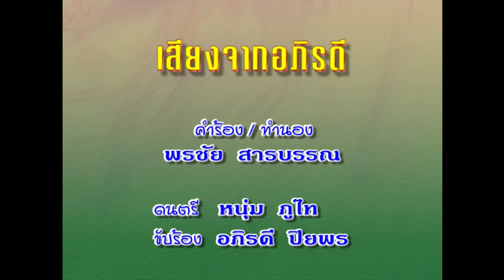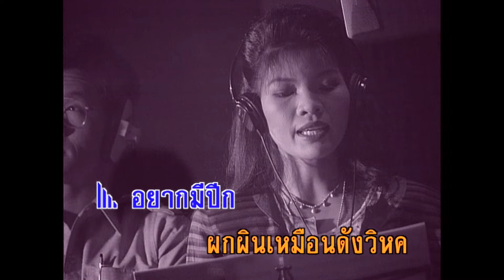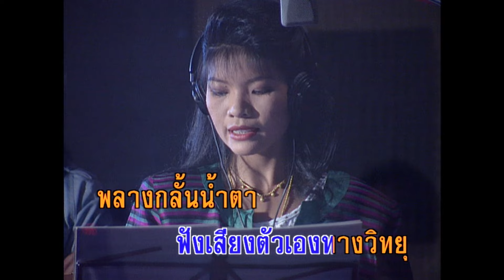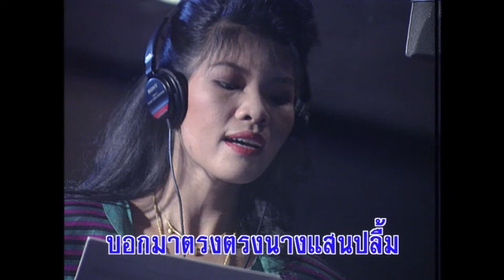เสียงจากอภิรดี - อภิรดี ปิยพร (KARAOKE)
เพลง เสียงจากอภิรดี
ขับร้องโดย : อภิรดี ปิยพร
คำร้อง/ทำนอง : พรชัย สารบรรณ

น้ำใจแฟนคือน้ำทิพย์จากฟ้า
โปรยให้ลงมาให้ซมซื่นนางยิ้มเทิงสะอื้น
ฝืนห้ามกะบ่ไหวขอฝากโตรับใช้
เป็นน้องใหม่อยู่วงการความสงสารจากแฟนพี่
อภิรดีนางแสนปลื้มอยากมีปีก
ผกผินเหมือนดังวิหคไปนอบน้อมแนบอก
โฆษกและแฟนทุกคนอภิรดีนี้เป็นหมอลำคนจน
คงเป็นพระคุณมากล้นแม้แฟนทุกคนให้ความสงสาร
ฝากมาเพียงเสียงลำกล่อมแฟนขออยู่ภายในอ้อมแขน
ของแฟนทั่วกาลนานอภิรดีปิยพร
ขอวอนกราบกรานแฟนจ๋าโปรดจงสงสาร
ให้อยู่วงการนานนานดั่งเขาหลวงตาเฒ่า
เป็นคนนำเอามาเข้าอัดแผ่น
ทุกข์เหลือแสนเทิงจนยากไฮ้หาได้เที่ยวลำ
ฝากทุกก้ำบางเทื่อพอสมหลายชมรมซอยเชียร์เอาไว้
บางทีได้ครวญเพลงมากล่อมเสียงลำนอบน้อมพอได้อุ่นใจ๋
น้ำตาไหลตื้นตันใจเหลือแสนจดหมายของแฟน
เขียนส่งขอเพลงเข้ามาฟังเสียงตัวเองทางวิทยุ
พลางกลั้นน้ำตาขอบคุณเหลือเกินแฟนจ๋า
จดหมายมาขอฟังเพลงหนูขอบคุณแรงใจ
หมอลำน้องใหม่จะไม่ลืมเลือนแม้ดังจะไม่แชเชือน
จากแฟนที่เคยอุ้มชูพระคุณแฟนแฟน
พระคุณแฟนแฟนขอยึดแน่นที่แฟนเอ็นดู
จดหมายขอฟังเพลงหนูจะขอเชิดชูนำลำกล่อมใจ
ขอแฟนได้ขอจงเห็นใจอย่าได้แหนงหน่าย
แฟนหญิงชายทั้งไกลและใกล้ขอได้ส่งเสริม
ความสิเริ่มเข้าสู่วงการความสงสาร
ซอยเชียร์หนูไว้ขอเป็นคือคนใซ้ลำมาแทนใจ
ไปฝากน้องพี่อภิรดีขอบคุณทุกท่านทางบ้านที่ซอยหนุน
ระลึกถึงคุณเกื้อหนุนช่วยส่ง
บอกมาตรงตรงนางแสนปลื้ม